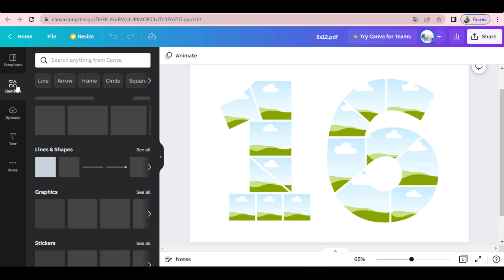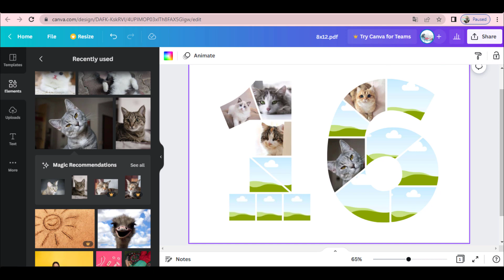16th Birthday Photos Collage Template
This 16th Birthday Photos Collage Template is easily customized via CANVA (FREE). You will get Zip files including the following file formats:

- PDF

1. If you do not have a Canva account, you will need to create a FREE account on Canva.
2. Upload the pdf template to Canva, then you could upload your pictures and choose which image fits the frame.
3. When you're done, download your awesome designs